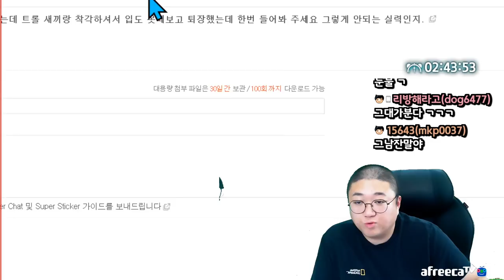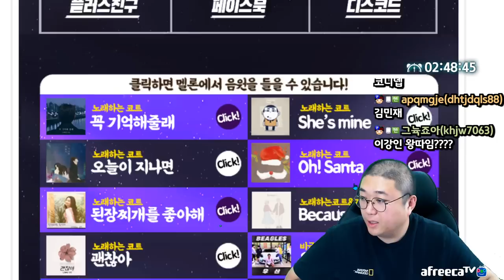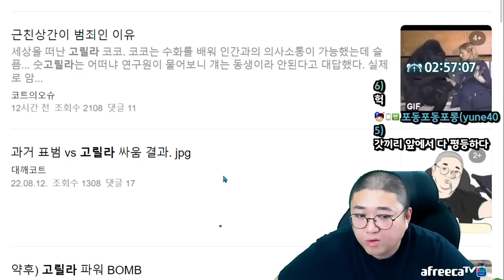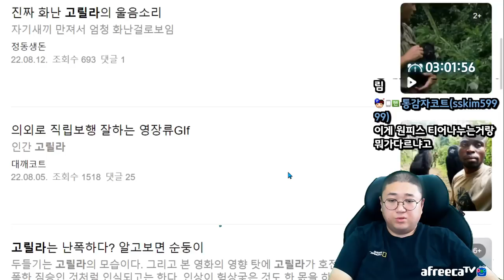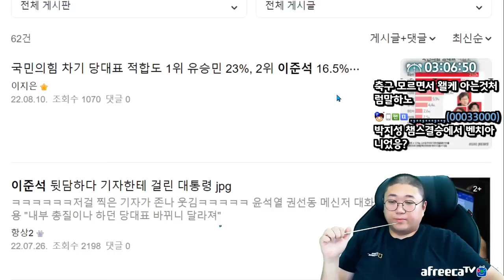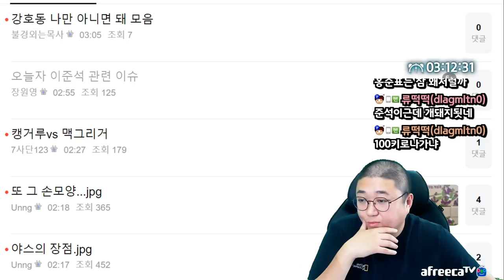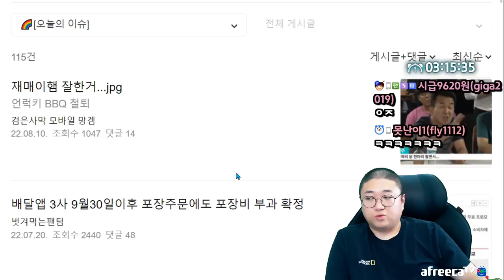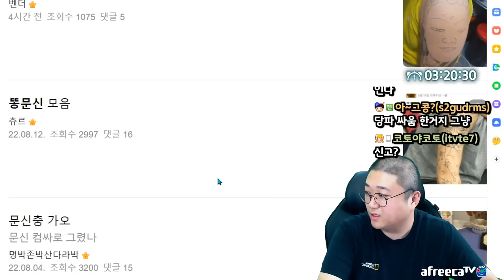아이돌이하는 노빠꾸 밸런스게임 (22.08.13-1)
[음원출처]